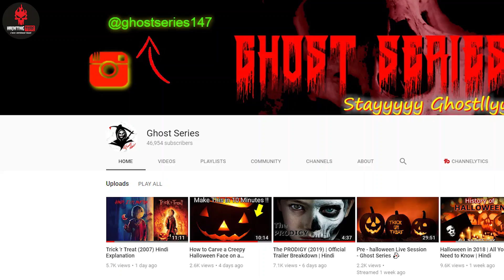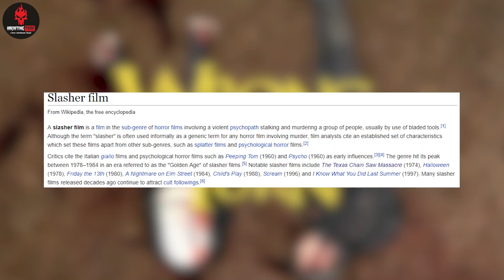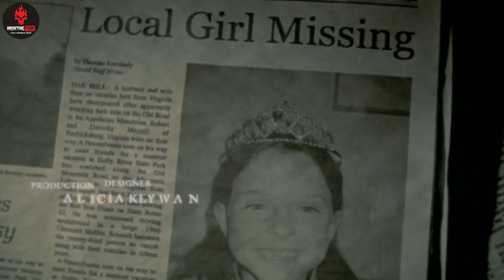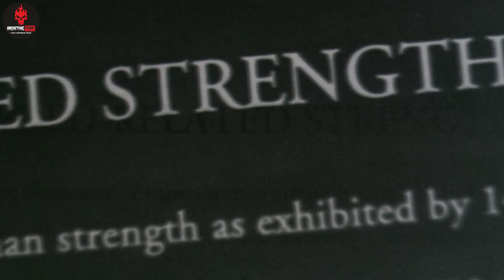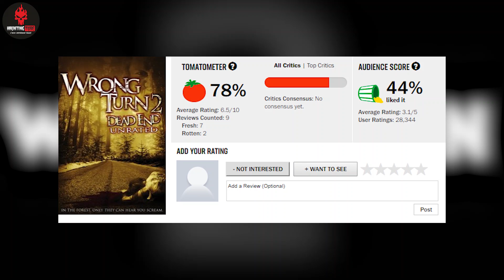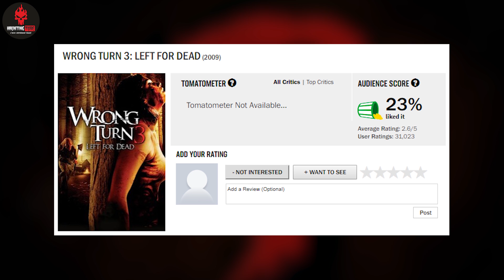Wrong Turn Series Explained in Hindi Ft. Ghost Series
Wrong Turn is a series of six American films created by Alan B. McElroy. All six films focus on various families of deformed mutants who hunt a group of people in West Virginia by killing them all in horrific ways and using a mixture of traps and weaponry for food. Of the three main mutants in the Wrong Turn series, only Three Finger has been in all six movies. The original Wrong Turn film was released in 2003, and is later followed by two sequels and three prequels that lasted up until 2014.

Thumbnail and Intro Credits: Sunny Fage

Thanks!!